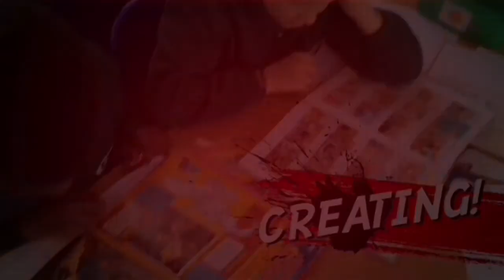University of Mead 2018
Watch some of our best bits from the different courses in University of Mead this term.